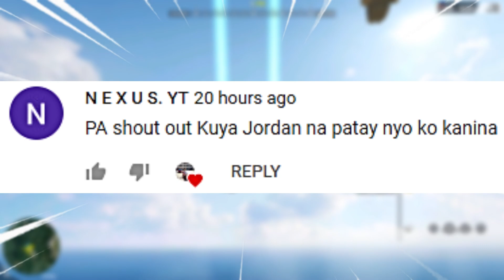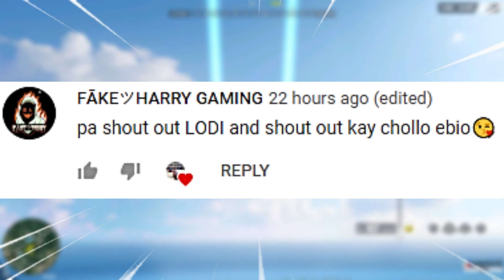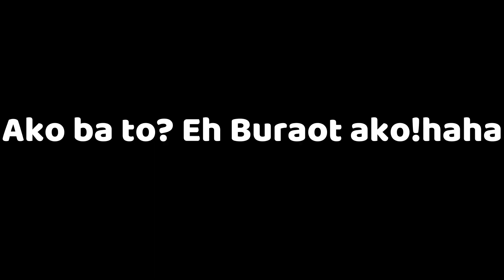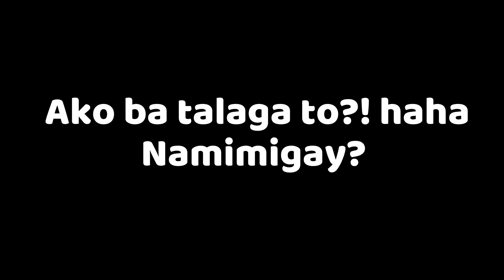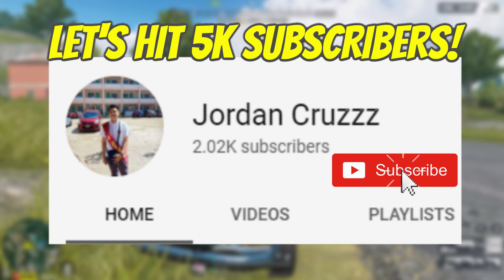GIRL GAMER NA MALUPIT PUMATAY NG GLITCHER TeamPH na? (DUO GAMEPLAY)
Gagawa tayo ng Part2 neto papakita naten kung gano kalakas new member ng TeamPH

► Music
MINNO - Voyage

Share niyo po para masaya:):)